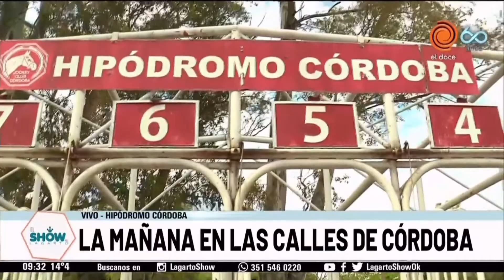El domingo regresa el Clásico de San Jerónimo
El Hipódromo de Córdoba celebrará la 80° edición del Clásico de San Jerónimo, en un aniversario atípico, dado que no contará con público, y sólo participará el personal esencial del evento. La transmisión de la carrera será en vivo y en directo, por medio del canal de Youtube del Hipódromo, a partir de las 18:30hs.
Lloni Gutierrez, el presidente de la Comisión de Carreras del Hipódromo, explicó algunos de los protocolos establecidos para la realización del Clásico, y cómo será la emisión de la carrera.